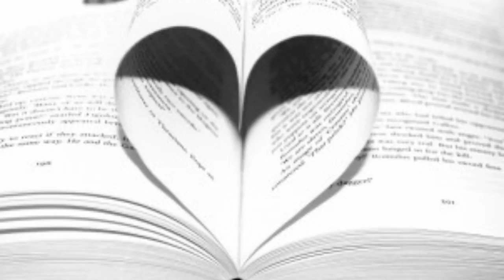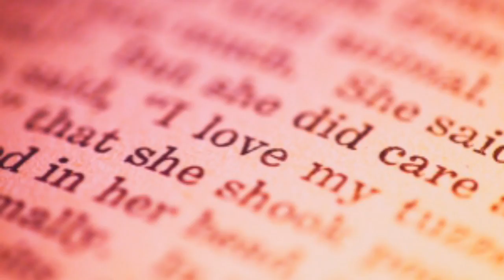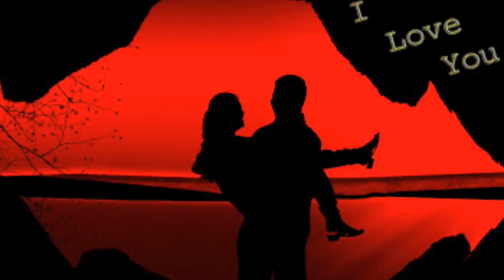Ye Mera Prem Patra Padhkar - Instrumental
Movie : Sangam
Music Director: Shankar Jaikishan
Singers: Mohammed Rafi
attempted on Keyboard by Kumar Sangeeth.